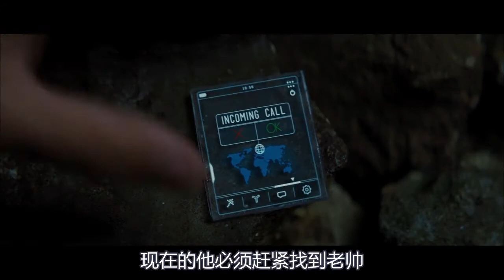科幻片：目睹母亲被杀的男孩，觉醒超能力，在30年后变成杀人狂魔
电影、影视、科幻、动作、烧脑